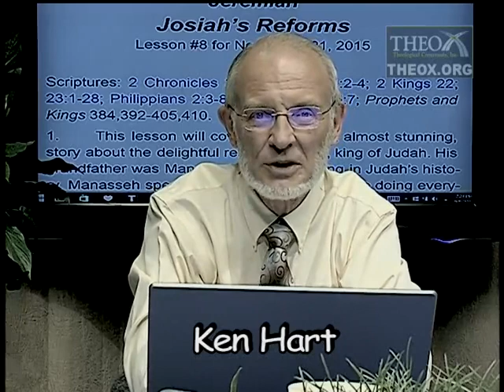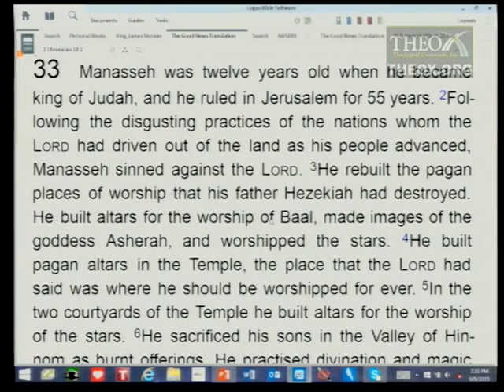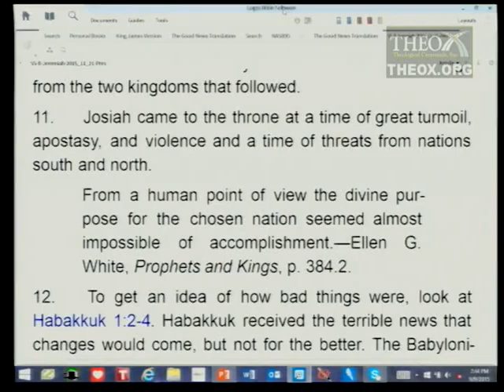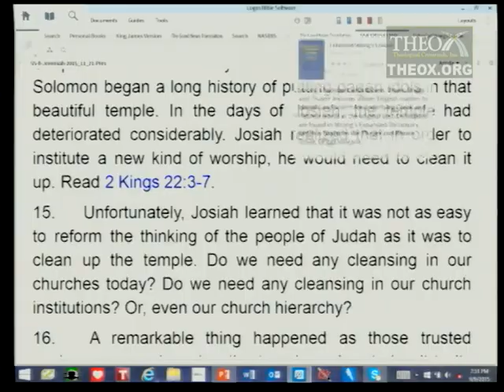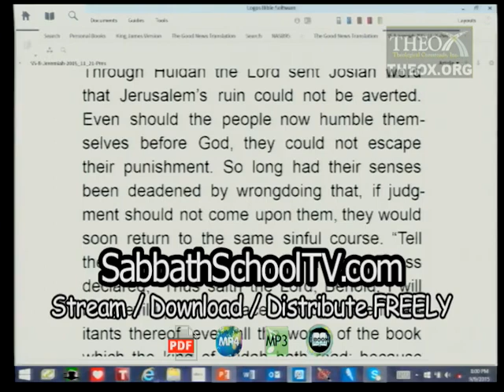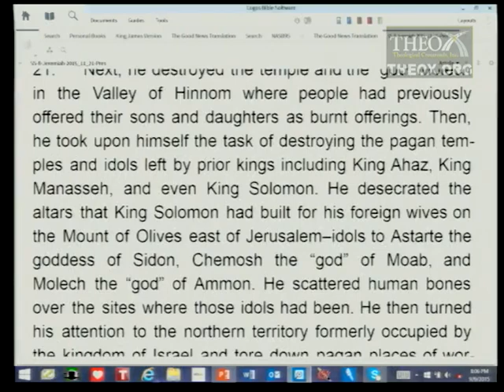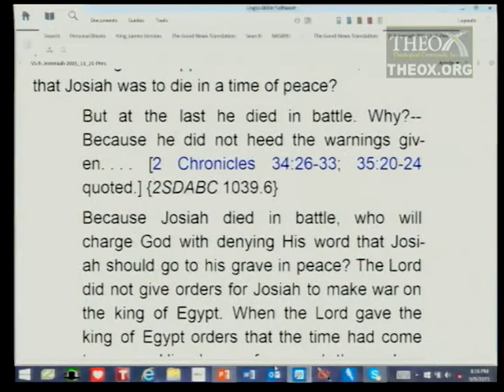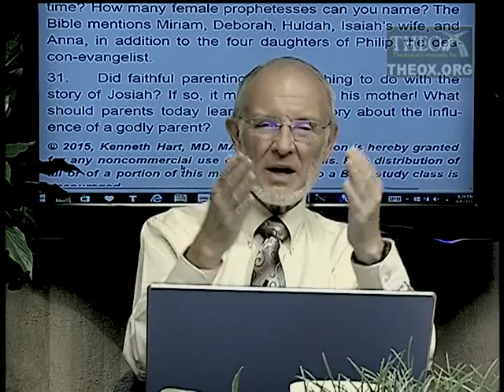8. Josiah’s Reforms (November 21) Ken Hart Sabbath School 2015 Q4 L8 "Jeremiah"